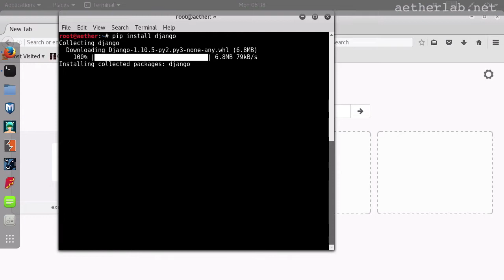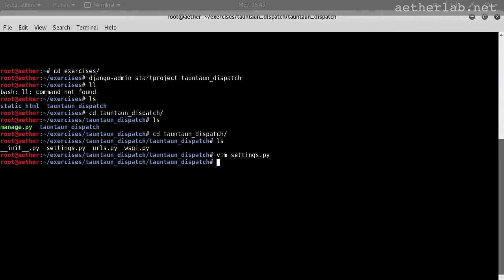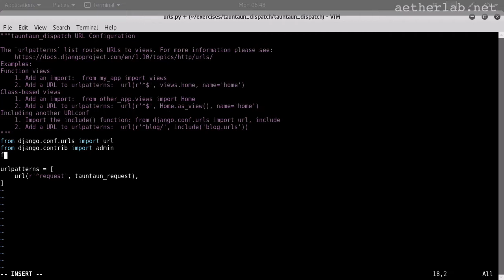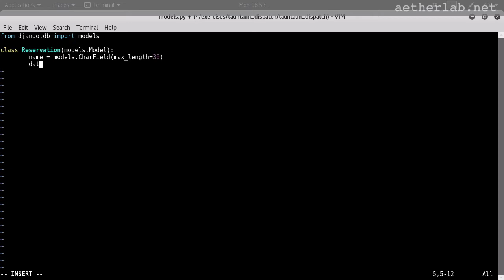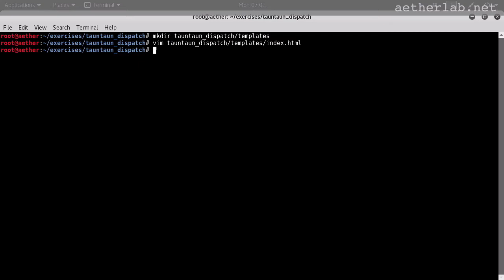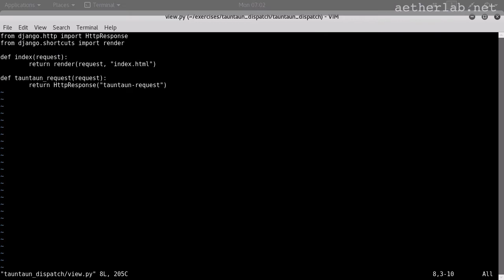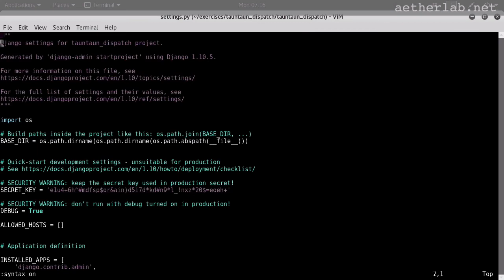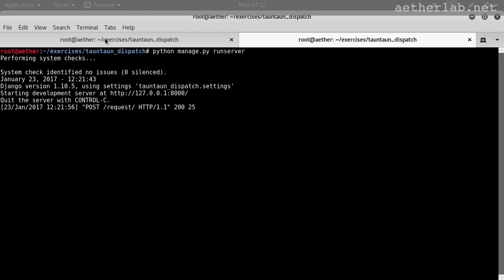Web Hacking: Become a Pentester - Lecture 12: Modern MVC Frameworks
In this video I introduce the concept of MVC framework and we will create a small web application with Django.

This is a preview lecture from my online web hacking training called Web Hacking: Become a Pentester.

Transcript:
Hi,

In this lecture we will learn about how modern web applications work. Nowadays it is not really practical to write complex applications the way we have seen in the previous lectures. So there are hundreds of frameworks out there in every possible language try to solve this problem. Even if you decide what language you want to use you will still have many frameworks to choose from. Most of them have, however something in common, and that is their architecture. They follow a software design pattern called the Model-View-Controller or MVC. This concept splits the responsibilities of the application into these there components:

Model:
The model contains the business logic and manages the data. It is independent of the user interface.

View:
The view, it is kinda obvious, is what the user sees. The view is responsible to represent the data to the user how it is the best. In a web application this is basically what you see in the browser.

Controller:
The controller receives the input from the user. The controller knows what the user wants to do  and based on that interacts with the model and the view components.

Now this is a really basic definition, and all frameworks have different understanding about what each component is responsible for. As I said there are lot's of MVC frameworks, such as ASP .Net, Ruby on Rails, Django etc.., If you are going to do penetration testing for living you will meet many of them. That is also the reason why it does not make sense to learn all of them. In this lecture we will try out one, so that you understand the concept, and that should be enough to start working with any of them in the future, of course with some googleing.

$ pip install django

$ django-admin startproject tauntaun-dispatch

$ cd  tauntaun-dispatch/tauntaun-dispatch

Add the tauntaun_dispatch to the INSTALLED APPS in the settings.py. With this we are hacking the django structure a bit, but I want to keep it simple.

$ python manage.py migrate

This initializes the DB for our project.

$vim view.py

We are gonna have 2 pages one where you give you information and the other where you receive your reservation code. For these we create 2 functions in the view.py.

Now we have some simple views, but the application does not know yet what to do when it receives a request. So we have to configure what each URLs should do. To do that open the urls.py:

$ vim urls.py

In this file you can configure which URLs should be available and what should happen when they are called. We need to add two URLs, the index and the tauntaun-request. We don't need the admin page now so we can just overwrite that:

Save and then start the server:
$ cd ..
$ python manage.py runserver

And load both URLs in the browser. They respond with the texts defined in the views. Now the app have some kind of controller which decides which view to load when a URL is called and 2 views which return something to the user. But all of this is pretty static and we don't have a model yet.

$ vim tauntaun-dispatch/models.py

Here we basically create a table called reservations with 3 field, name, date and an automatically created id field which we will use as the reservation number.

So this file defines our data model, but we still have to make django to generate the database for us.

$ python manage.py makemigrations tauntaun_dispatch

$ python maange.py migrate

This initializes the database for our model. Under the hood django does a lot of things for us, which makes it possible that we don't have to write SQL queries but only talk to the db model.

At this point we have a model, now we need to improve the controller and the views, so that the app actually does something.

First improve the index view to offer a form where the user can submit his name and the date he wants to reserve the tauntaun for.

$ mkdir tauntaun_dispatch/templates

$ vim tauntaun_dispatch/templates/index.html

Modify the view:

We also have to tell the app what to do when a new tauntaun request is coming. For that we have to update the tauntaun_request function:

We create a new Reservatio object with the data sent in the request and save it in the database. As you can see djange does a good job implementing data management. At the end we return the id of the newly created reservation.